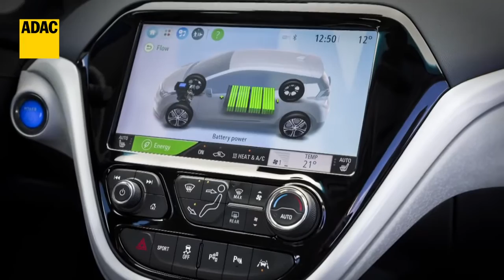Endlich: Opel zieht allen davon !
Lange hats gedauert aber nun zieht Opel allen anderen Spritfressern davon, der neue Opel Ampera-e macht jetzt tatsächlich eine Reichweite von über 500 Kilometern, hier der Check. (Bild: Opel)